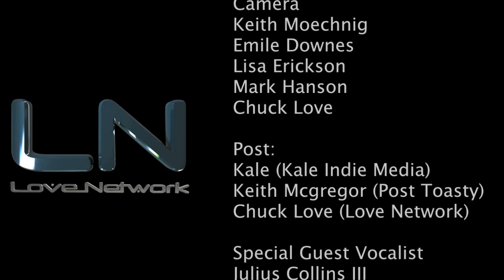Kale Kokopelli - Sarong Song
Music video for Sarong Song by Kale Kokopelli feat. Chuck Love and Julius Collins III. Timed release for Summer Solstice 2012.